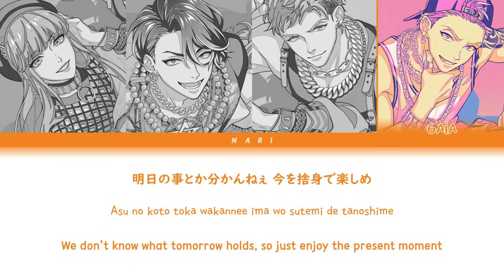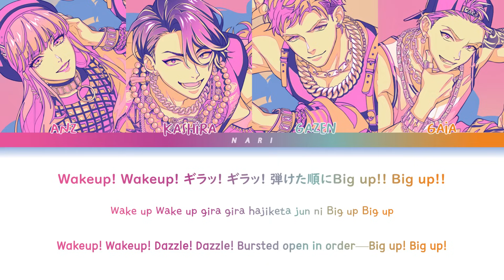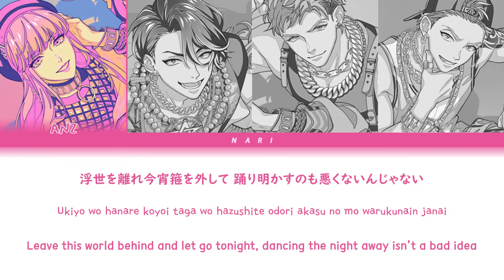CLUB CANDY 'ギラギラCANDY NIGHT' Paradox Live (パラライ) Color Coded Lyrics (歌詞) KAN/ROM/ENG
• Artist: CLUB CANDY
• Song: ギラギラCANDY NIGHT (GIRAGIRA CANDY NIGHT)
• Album: Paradox Live Shuffle Team Show (Vol. 1)
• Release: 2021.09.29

‹CAST›
anZ / Anne Faulkner (アン・フォークナー)：96neko / 96猫
Kashira (カシラ) / Iori Suiseki (翠石依織)：Takayuki Kondo / 近藤孝行
Gazen (俄然) / Zen Gaho (雅邦善)：Shima / 志麻
Gaia (臥威亜) / Satsuki Ito (伊藤紗月): Tasuku Hatanaka / 畠中祐

この動画から利益を得ることはありません。

Neither English nor Japanese are my first languages, so translation is not 100% correct. There will most likely be mistakes in the video.
Please feel free to also correct any mistakes I made that you notice, whether translation, line distribution, or typographical error ^^

♡ follow CLUB CANDY on Twitter!